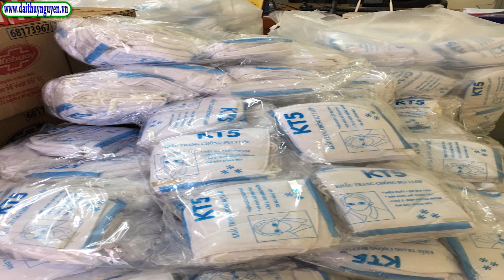Hội chữ thập đỏ Huyện chung tay phòng chống dịch Covid 19